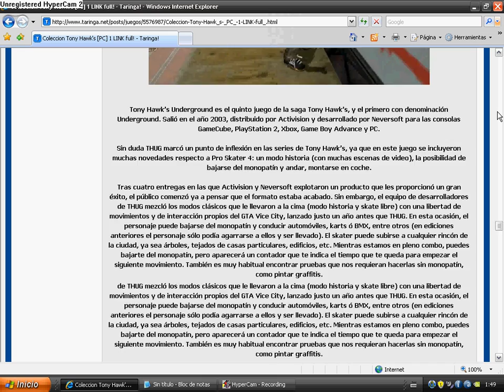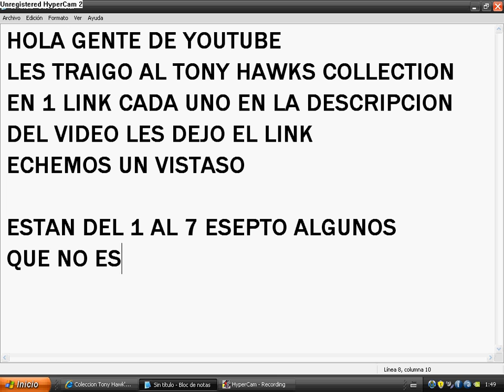Coleccion Tony Hawks 1 Link [Full] Descargar ahora! [PC]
Descarga Todos los Tony Hawks para tu Pc